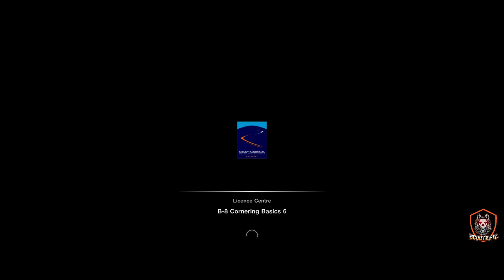Gran Turismo 7 - National B Licence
by Scootrific

My PC (For Streaming, Gaming and Videoediting):

MB: Gigabyte X299 Designaire EX;
CPU: Intel Core i9 9860;
RAM: Ballistix Sport 2666Mhz DDR4 128GB
OS: 1x M.2 SSD 512GB;
St : 2x SSD M.2 2280 1TB;
Case: PHANTEKS Enthoo Evolv X Midi-Tower;
GPU: EVGA GeForce® RTX 2080 Ti 11GB;
PSU: SEASONIC Prime 1300W Platinum;
LCD2: 27" Gigabyte Aorus AD27QD 144Hz
Headset: RAZER Kraken Tournament Edition
Keyboard: EVGA Z10
Mouse: EVGA Toro X5

Watercooling parts:

CPU Block: Alphacool Eisblock;
GPU Block : 1x Alphacool Eisblock GPX-N;
FANS: 6x 120mm Corsair Air Series SP120;
D5+Res: 2x Alphacool Eisbecher D5 150mm;
RAM coolers: 4x Alphacool D-RAM module;
RAM Blocks: 2x Alphacool D-RAM Cooler X4;
Alphacool Eisrohr 16/13mm PETG.

Consoles:
2x Playstation 2 Slim (Black and Silver)
Playstation 4 Pro (with 2TB SSD upgrade)
Playstation 4 Slim (Black)